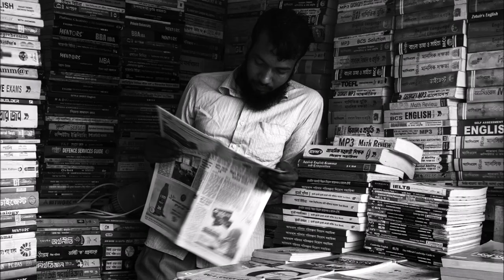Life in Black and White Group - Selection January 2021 -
Title: Whete it goes
Author:  Jahzzar